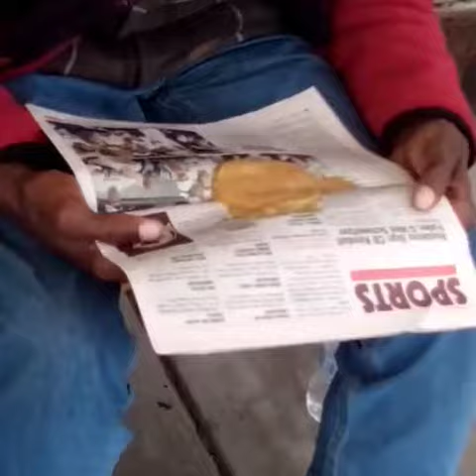MEN OF GOD